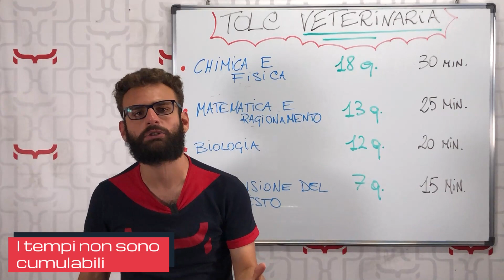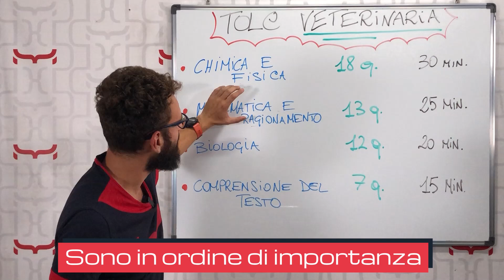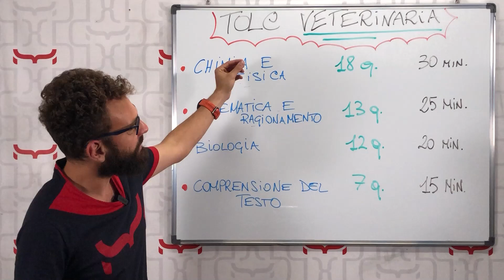TOLC di Medicina Veterinaria: come funziona il test d'ingresso TOLC VET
Ti presento il nuovo test TOLC VET.
Ecco come iscriversi e come funziona il nuovo test di ammissione alla facoltà di medicina veterinaria.

Nei prossimi video vedremo gli argomenti da studiare e il punteggio da ottenere per passare il test di ammissione, ottenendo così ingresso alla facoltà di medicina veterinaria.

00:00 ▶︎ TOLC di Medicina Veterinaria
02:05 ▶︎ Come iscriversi al nuovo TOLC VET
04:41 ▶︎ Le novità più importanti
07:11 ▶︎ Struttura del test TOLC VET

🛠 Attrezzatura che uso per i video:
● iPhone 8 Plus 📱
● Rode Wireless GO 🎧
● Set Luci 💡
● Manfrotto Compact Action Smart ▶︎